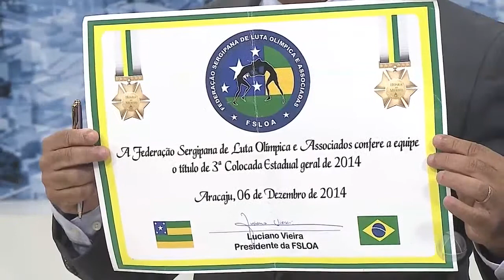Bruno Felipe, atleta de luta olímpica, precisa de patrocínio - TOLERÂNCIA ZERO